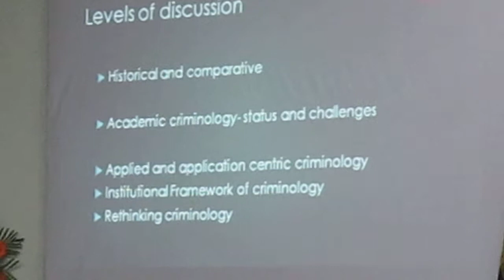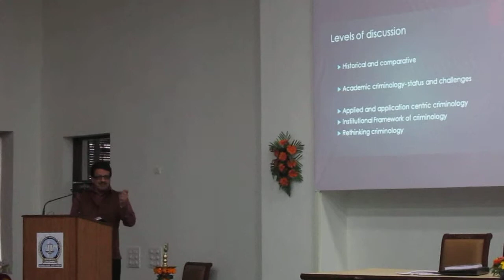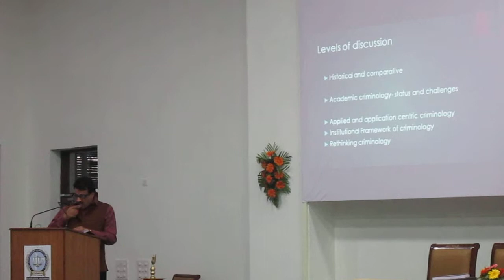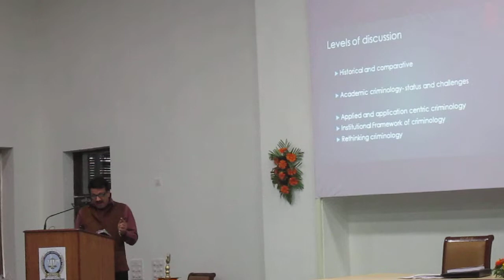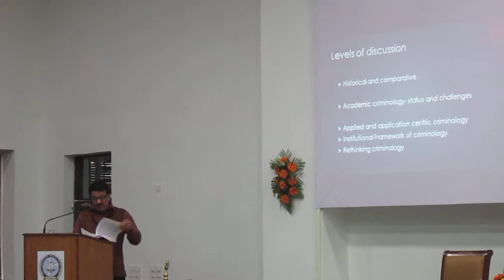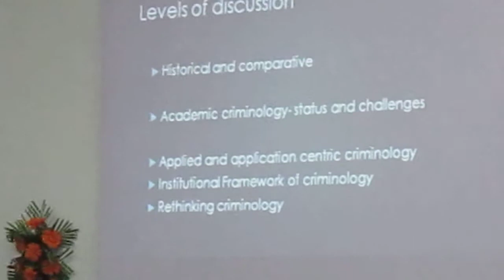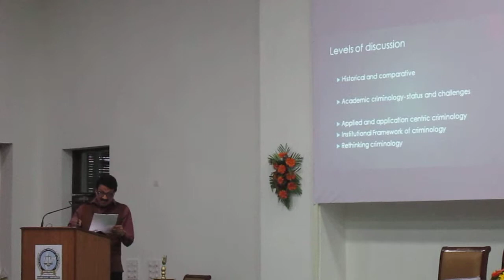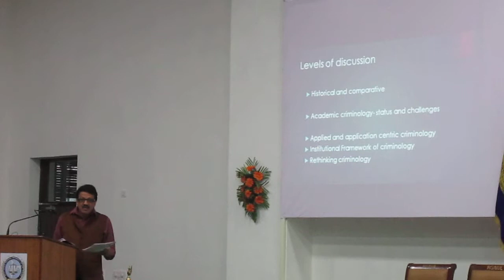Prof Bajpai speaks at ISC plenary at RGNUL on 1- 3- 14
Talk delivered at the Indian Society Conference held at  Rajiv Gandhi National University of Law, Patiala  on 1-3-14